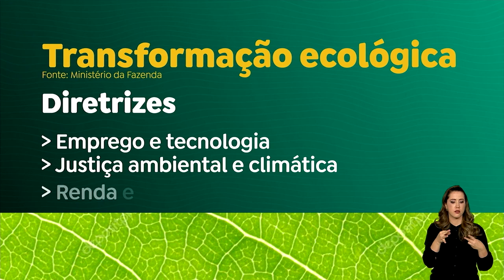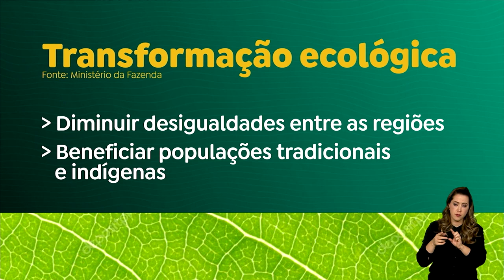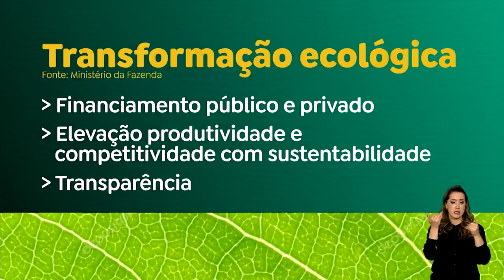GOVERNO LANÇA CONSULTA PÚBLICA SOBRE DESENVOLVIMENTO SUSTENTÁVEL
O Ministério da Fazenda lançou consulta pública para a formulação de um plano de ação que garanta o desenvolvimento sustentável no país. Saiba mais sobre o projeto de taxonomia sustentável do governo: